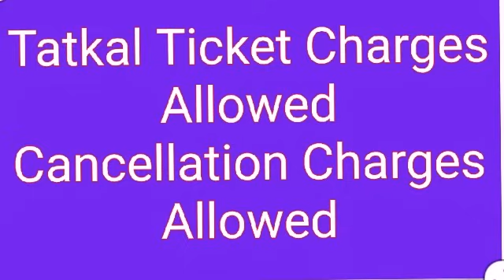Bankers 12th BPS -Various Allowances